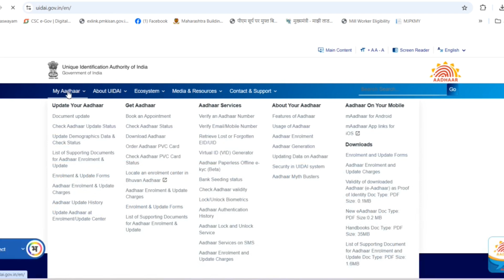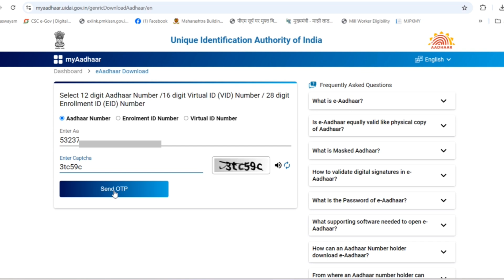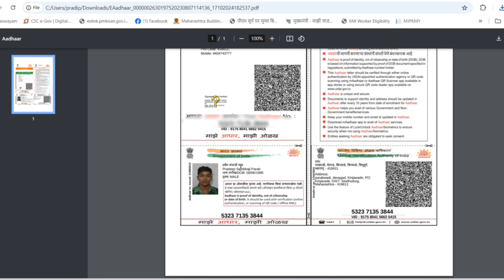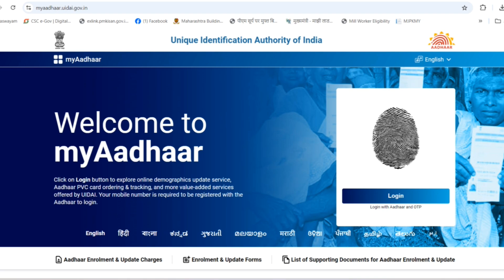to download adhar card | adhar download online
how to download adhar card|
 download adhar card online
 adhar download online |
adhar card downloadhow to download aadhar card online
aadhar card
adhar card download
aadhar card kaise download kard